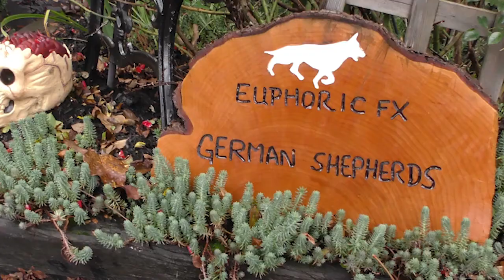Act like a Clown and you will get treated like a Clown!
A Creepy clown showed up at my house, my dogs dealt with him. but he may be coming to your house next.